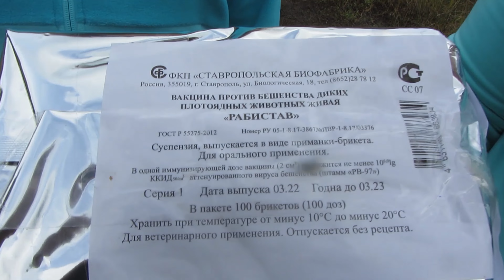Прогулки с егерем. Красавица осень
Тайна рождения горы Нарыш-Тау раскрыта! Подробности здесь и на экотропе "Нарыш-Тау" у Даны Аникиной